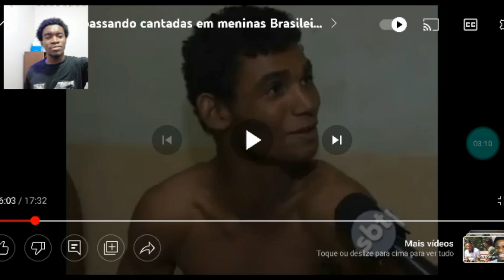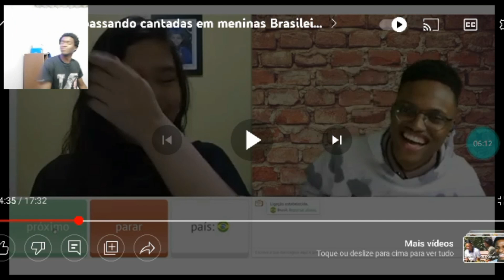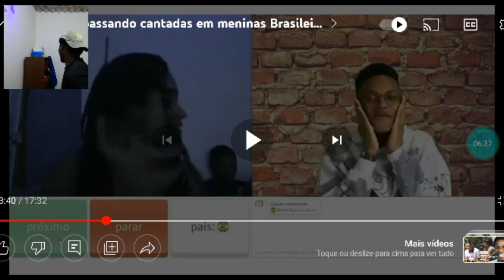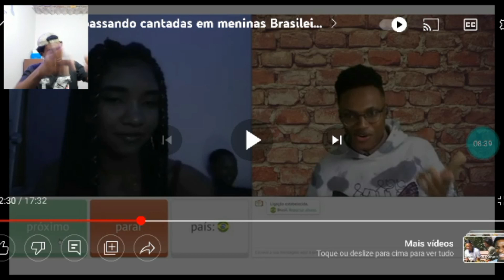Angolano fazendo cantadas em garotas brasileiras #2023